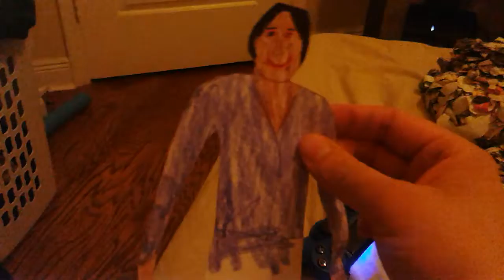Home for christega 7